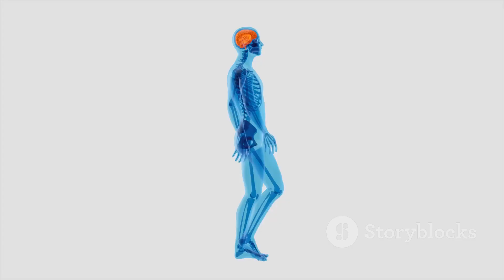The Complete History of Human Evolution: From Monkeys to Modern Man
Discover the incredible journey of humanity in our latest video, "The Complete History of Human Evolution: From Monkeys to Modern Man." Dive deep into the fascinating timeline that outlines how and why our species emerged on Earth. We'll explore the pivotal moments that led our prehistoric ancestors to venture down from the trees, how early humans migrated across continents, and the various humanoid species that faced extinction. Unravel the mysteries of our evolution and ponder what the future holds for Homo sapiens. Join us on this enlightening expedition through time!

See Less
OUTLINE:
00:00:00
A Journey of Unfathomable Lengths

00:02:42
Leaving the Trees

00:05:17
A New World, A New Stance

00:05:58

00:06:35
Encounters with Distant Kin

00:09:41
The Fall of the Other Humans

00:10:21
Alone in a Crowded Universe?

00:10:57
The Future of Our Species

00:11:34
A Never-Ending Story